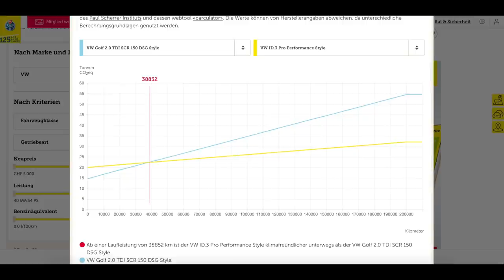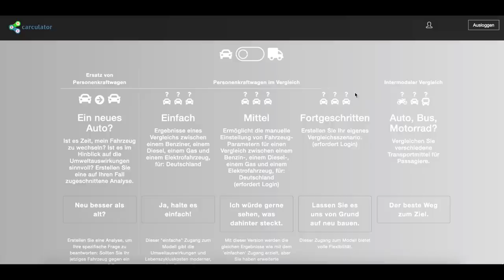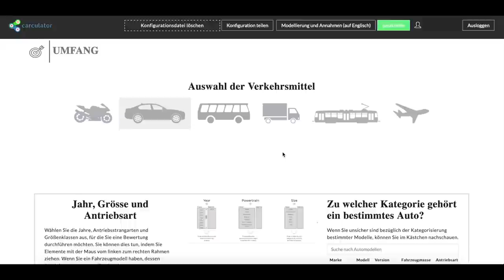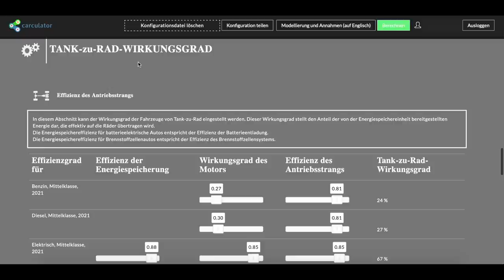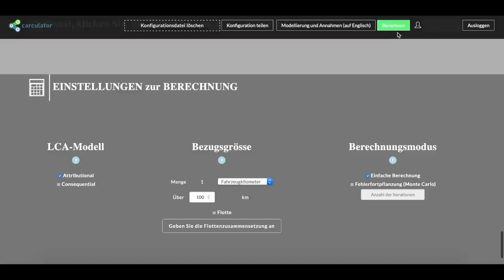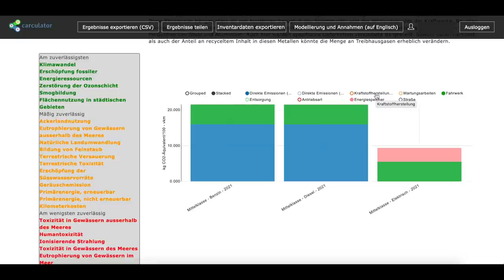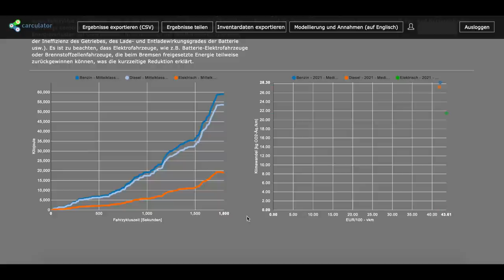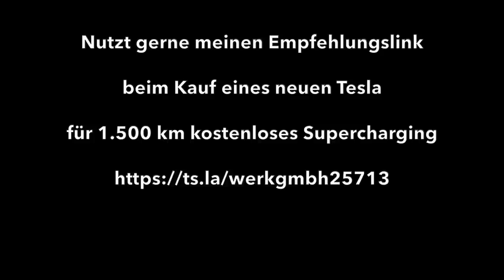Selbst berechnen: Klima-Bilanz bei Elektroauto besser als Diesel? Neues Analysetool: Carculator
Die Klima-Bilanz eines Elektroautos ist besser als bei jedem Diesel. Mit Carculator, einem brandneuen Analyse-Tool, kann man das völlig transparent und für jeden nachvollziehbar selbst berechnen. Und das auch noch wissenschaftlich basiert.
Das Paul Scherrer Institut (PSI) - das größte unabhängige Forschungsinstitut in der Schweiz - hat vor ein paar Tagen das Open Source Tool Carculator veröffentlicht, mit dem jeder online die Klimabilanz für fast alle verschiedenen Antriebe ermitteln kann. Und das unter Berücksichtigung von -Zig Variablen. Das hat mich natürlich interessiert und deshalb stelle euch das Tool hier im Video mal vor.